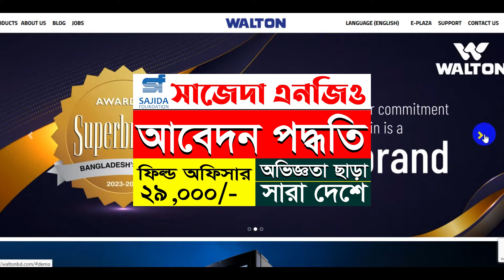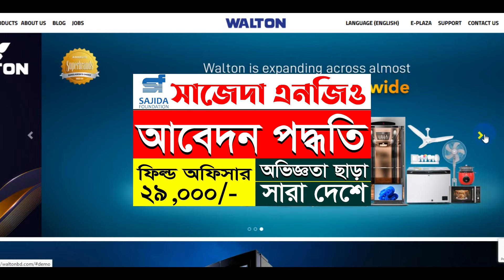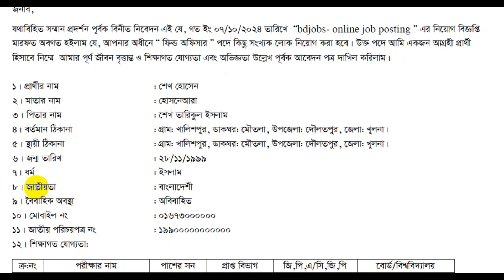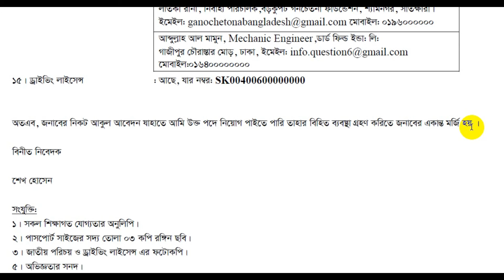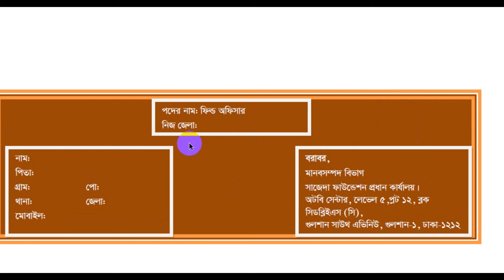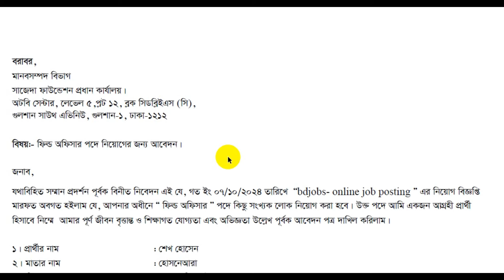সাজেদা এনজিও আবেদন পদ্ধতি | Sajada Ngo Application Process Job Circular 2024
✅ Declaration:
🚫⚠🚫Job2day  চ্যানেলে - এ প্রকাশিত যেকোনো চাকরি সংক্রান্ত তথ্য নিয়োগকারী প্রতিষ্ঠান কর্তৃক সংগ্রহ করা হয়ে থাকে। প্রকাশিত যেকোনো ধরণের চাকরি তথ্য/বিজ্ঞাপন বা নিয়োগ-প্রক্রিয়ার দায়-দায়িত্ব স্ব-স্ব নিয়োগকারী প্রতিষ্ঠানের। এ সংক্রান্ত কোনো অসত্য বা অসম্পূর্ন তথ্য অথবা আর্থিক লেনদেনের দায় Job2day চ্যানেলে-এর নয়। চাকরিপ্রার্থীদের এই ব্যাপারে সতর্ক হবার জন্য পরামর্শ দেওয়া হচ্ছে।🚫⚠🚫